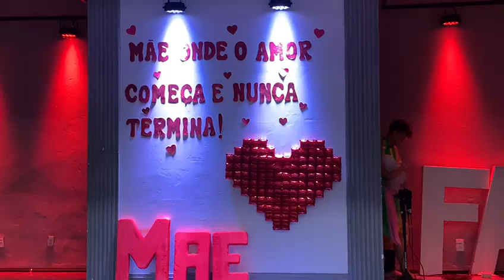Teatro Dia das mães- MARIA, MÃE DE JESUS